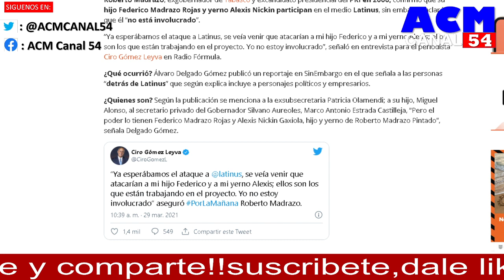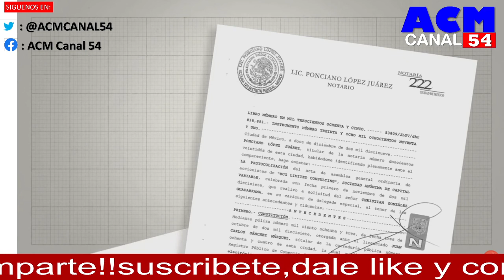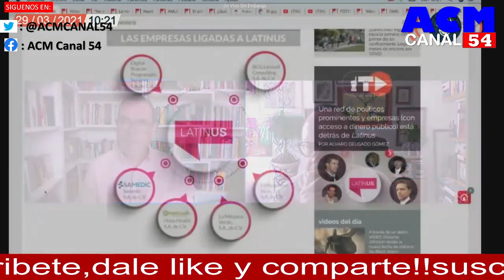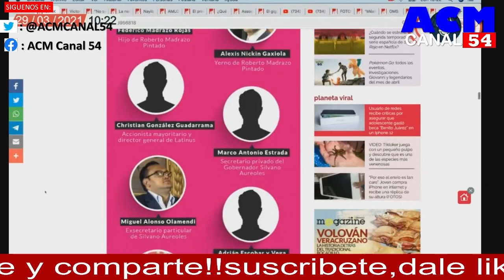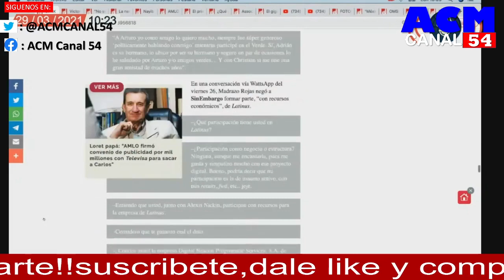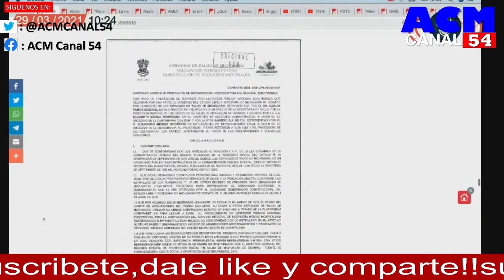ÚLTIMA HORA, DUEÑOS DE LATINUS NO PAGAN IMPUESTOS!!! SANTIAGO NIETO YA LOS TENÍA EN LA MIRA, AMLO...